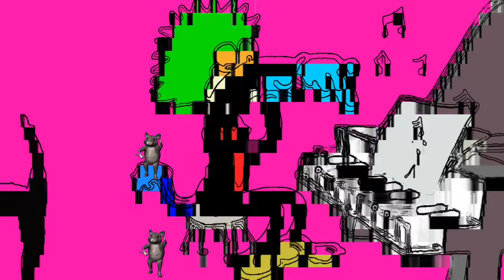Cat playing a piano (Public Domain)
Colour restoration and manipulation